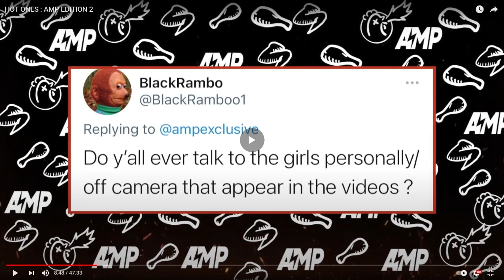XD Stream Highlights #1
Stay Conneted!